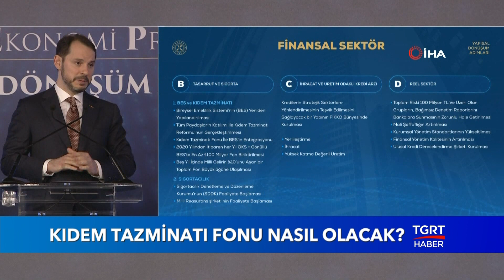Kıdem Tazminatı Fonu Nasıl İşleyecek? İşte Ayrıntılar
Kıdem tazminatı fonu yeniden ülkenin gündemine geldi.

Peki, bu fon nasıl işleyecek? Milyonlarca işçi bu fondan nasıl yararlanacak? İşte ayrıntılar.